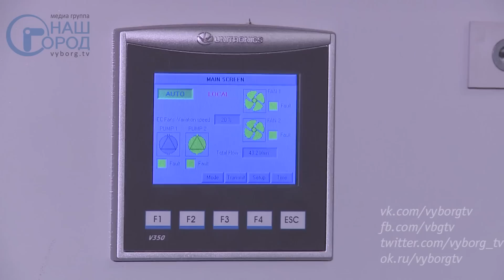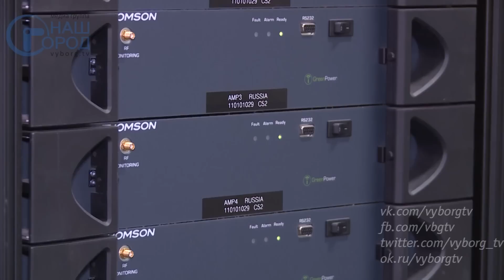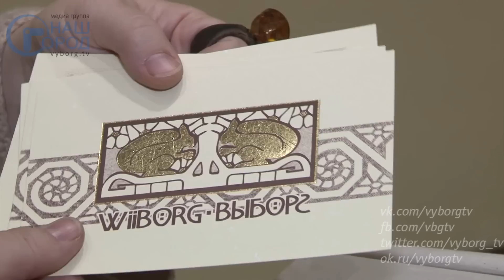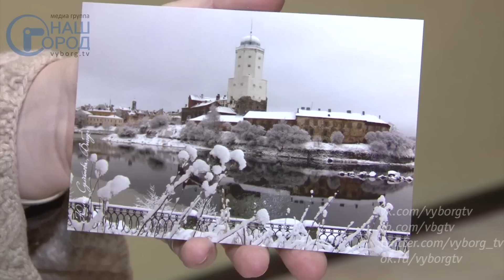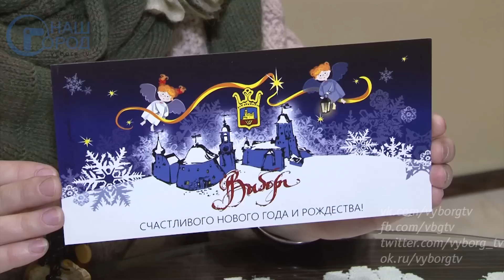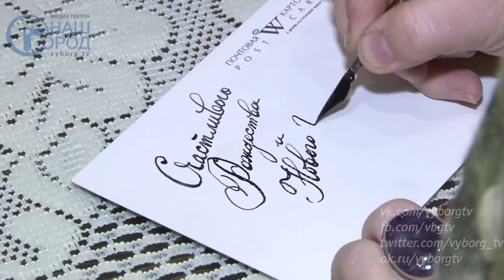Программа «Город. Новости по-выборгски» от 14 января 2019 года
• 15 января в Выборгском районе начнется прием заявлений в первый класс - 0:04:44
• Когда отключат аналоговое вещание в 47 регионе? - 0:02:12
• В Выборге коммунальные службы продолжают бороться с последствиями снегопадов - 0:00:25
• Выборгские волейболисты открыли год традиционным массовым турниром - 0:12:26
• Клуб закаливания "Пингвин": заплыв состоялся при -10 - 0:16:33